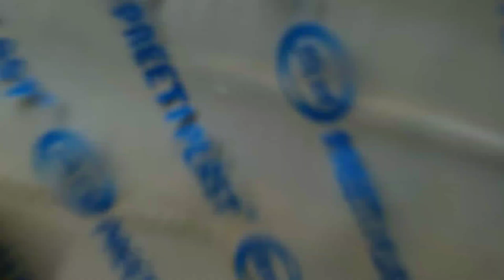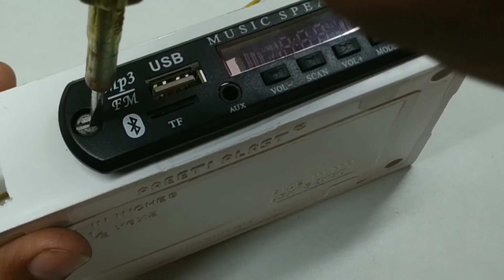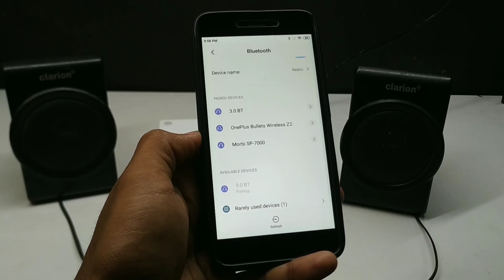Simple Clear Bess Sound Audio Amplifier | Using Simple Clear Bess Sound Audio Amplifier